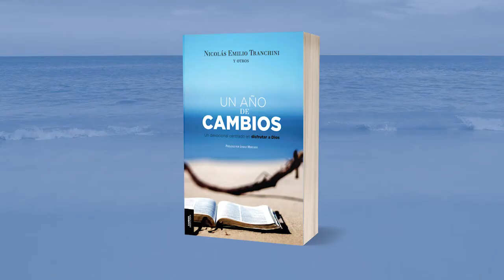Un año de cambios: Día 239